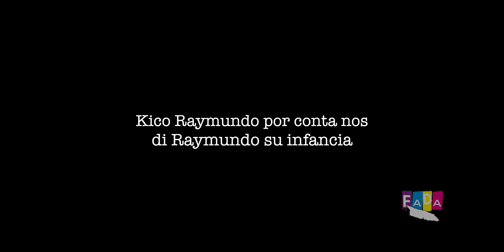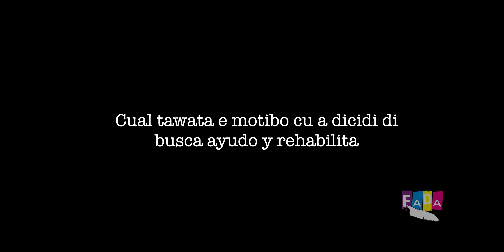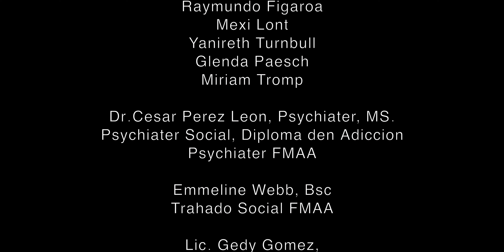Raymundo Figaroa- Documentario basa riba bida real